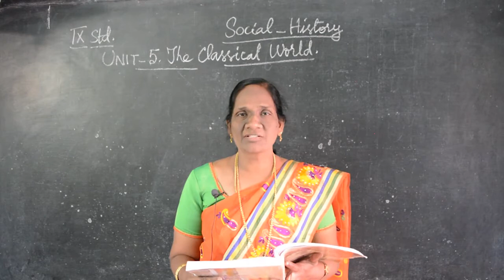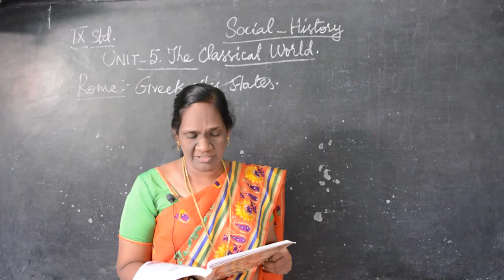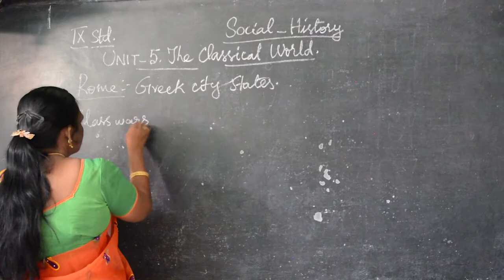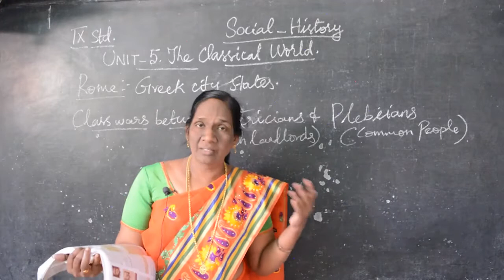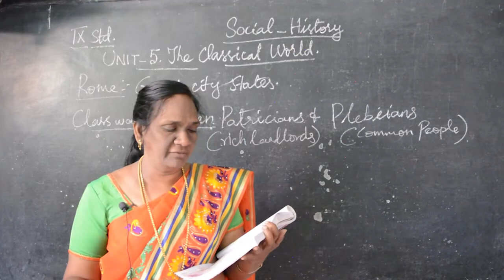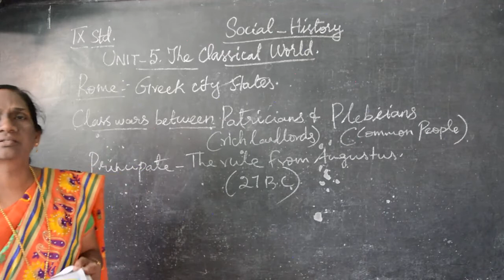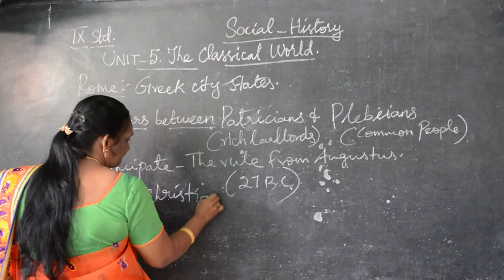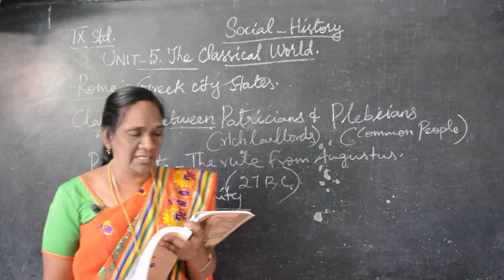IX STD - Social Science 20 - The classical world (Term 3)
Samacheer Kalvi